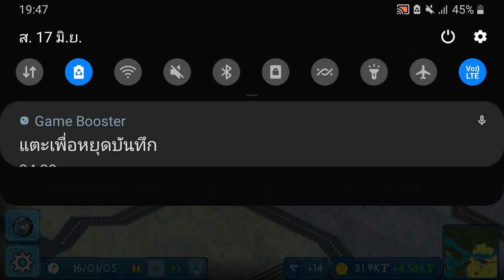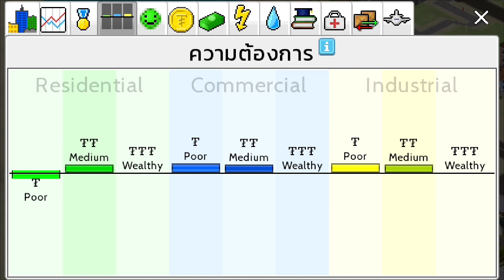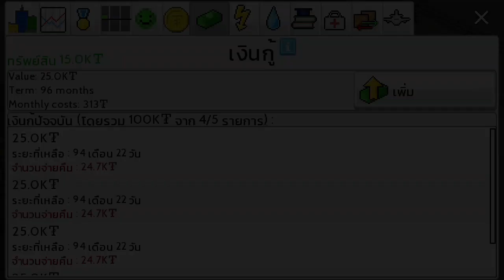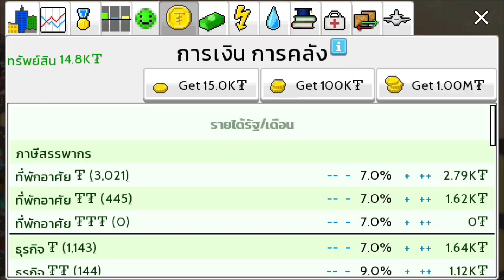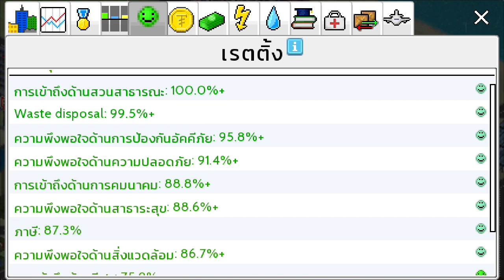Theo Town: ขยายเมืองให้ใหญ่ขึ้น(เมืองในฝันSs3) ||02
ถ้าท่านผู้ชมท่านใดที่ชื่นชอบคลิปนี้ก็อย่าลืมกดไลน์กดแชร์และก็อย่าลืมกดติดตามกันด้วยนะครับเพื่อจะได้ไม่พลาดคลิปใหม่ๆจากช่องของเรา

สามารถสนับสนุนผ่านทางนี่:
TrueMoney: